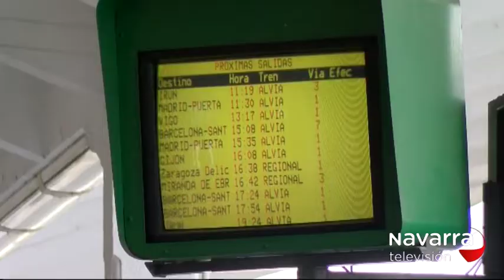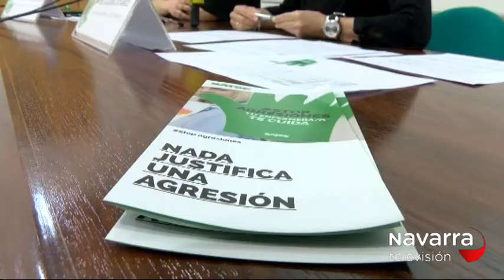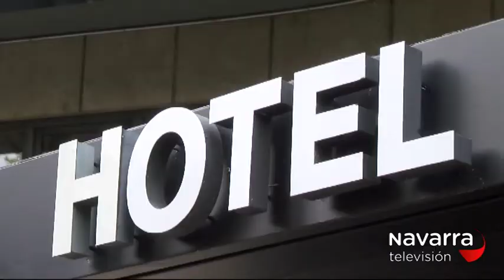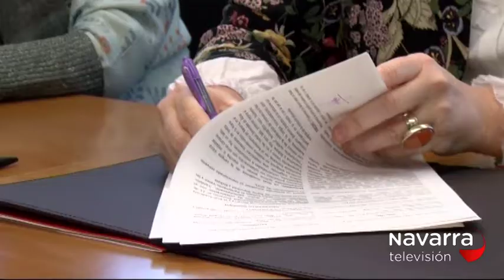NOTICIAS DE NAVARRA 20.30H 14/03/2018